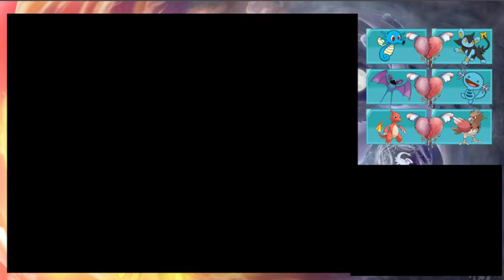Let's Play Pokémon Soul Silver Randomiz Wedlock Challenge [Part 12] viel OHO aber doch nur mäh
weiter gehts mit einem neuen Pokémon und Aktion xD

vorbei ^^